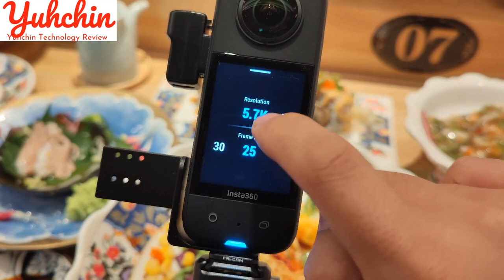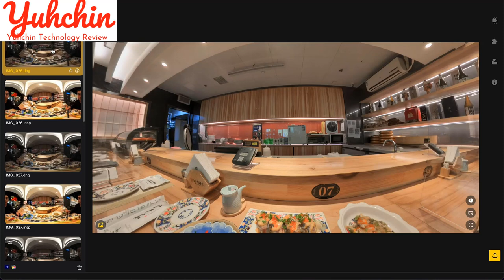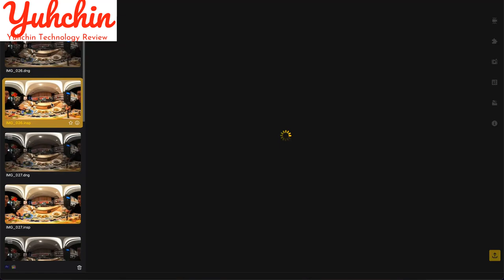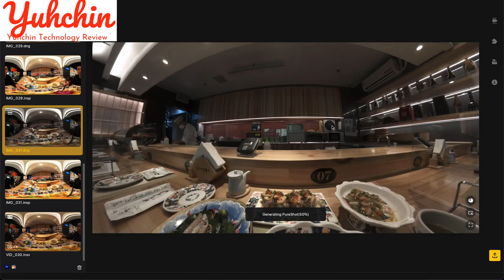Discover the Insta360 X3's 72MP PureShot imaging capabilities- Unlock the X3's hidden features